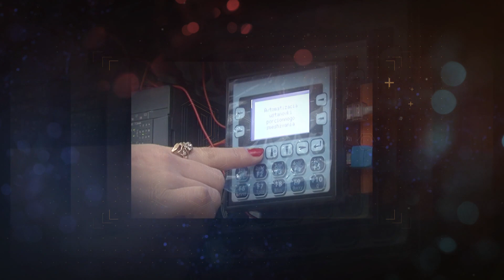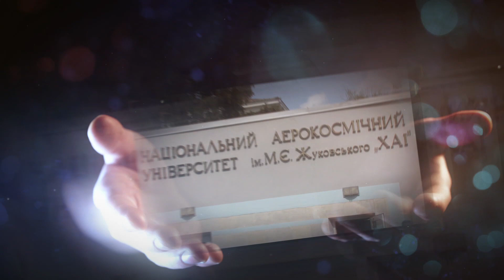Кафедра химии, экологии и экспертных технологий ХАИ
Мы рады приветствовать Вас на сайте Кафедры химии, экологии и экспертных технологий Национального аэрокосмического университета им.Н.Е.Жуковского «ХАИ».   Кафедра является профилирующей и выпускающей, а также крупнейшей среди родственных кафедр авиационных высших учебных заведений постсоветского пространства.   Сегодня кафедра готовит бакалавров по направлениям «Экология, охрана окружающей среды и сбалансированное природопользование» и  «Товароведение и торговое предпринимательство», специалистов и магистров по специальностям  «Экология и охрана окружающей среды» и  «Экспертиза товаров и услуг». Студенты данных специальностей имеют возможность проходить практику на ведущих предприятиях и в научно- исследовательских институтах Украины и зарубежья.